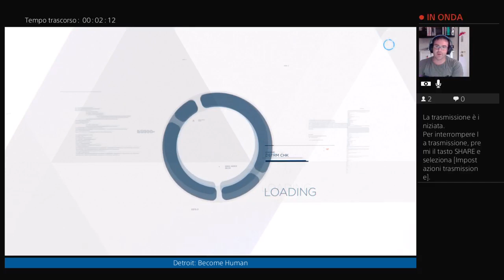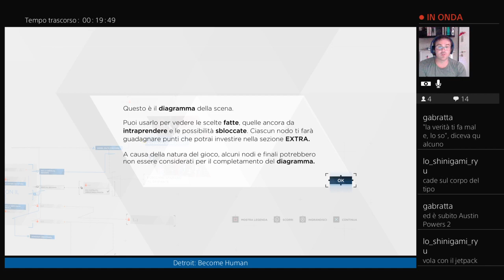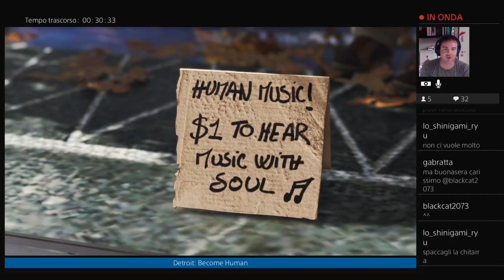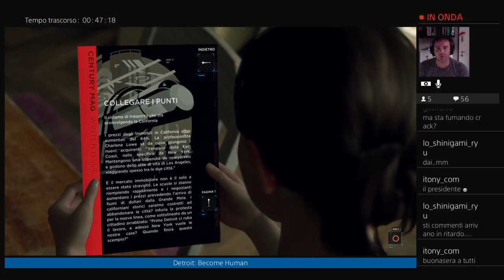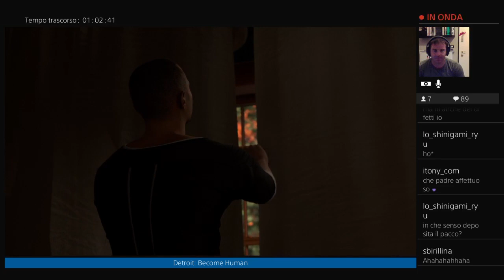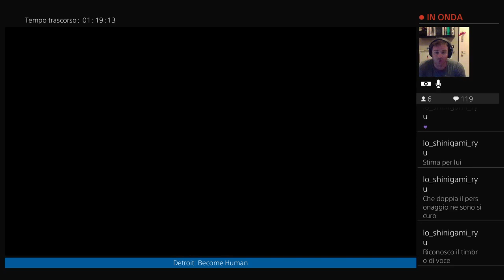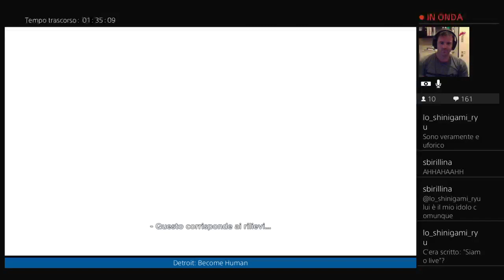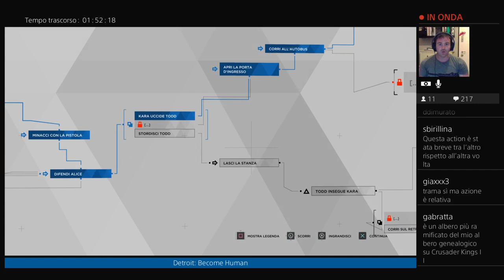GameCompass LIVE - Detroit: Become Human - Spaghetti a Detroit Ep.1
Il nostro Naigorn ci porta per le vie di Detroit, una città che nel futuro potrebbe essere protagonista di numerosi problemi dovuti agli androidi. Detroit: Become Human verrà sviscerato, fino a una delle sue tante conclusioni.

Le repliche di GameCompass saranno in onda su Teleacras nei seguenti orari:
- Venerdì ore 16:50
- Sabato ore 16:50
- Domenica ore 16:00 e ore 21:15
- Lunedì ore 13:00 e ore 16:00
- Martedì ore 23:20
- Mercoledì ore 21:00
- Giovedì ore 23:20